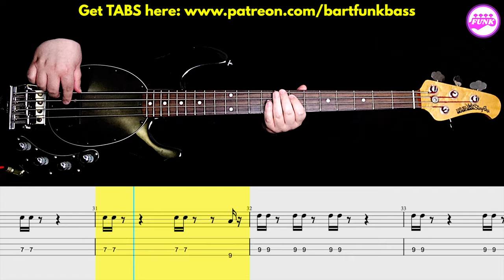Stu Phillips - Knight Rider Theme [1982] | BASS Cover | Notation + TABS